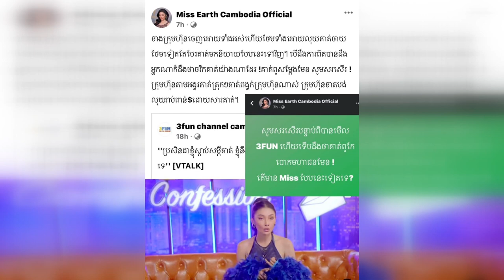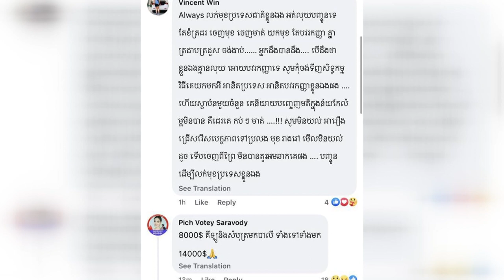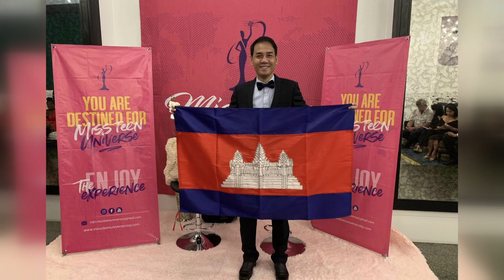ស្ថាប័ន miss earth cambodia ចោទកញ្ញា ហង់ សុរិយ៉ាន់ ថាកុហក់អ្នកគាំទ្រ នឹងពូកែសម្តែង